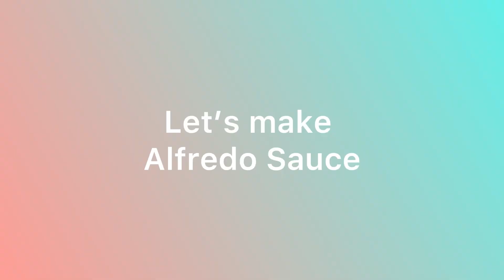Chicken Alfredo Pasta Recipe | White Sauce Chicken Pasta | Creamy & Cheesy White Sauce Pasta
Make your own classic Chicken Alfredo pasta at home! This creamy dish is packed with flavor and perfect for any pasta lover. Discover the secrets to making homemade Chicken Alfredo! This step-by-step recipe will have you serving up a delightful pasta dish that the whole family will love.

Ingredients For Chicken Steak:
Chicken Breast: 1 piece
Soya Sauce: 1 tbsp
Chilli Sauce : 1 tbsp
Black pepper: 1/3 tsp
Chilli Flakes: 1/2 tsp
Salt: 1/2 tsp
Garlic Paste or Powder: 1 tsp
Ginger paste or Powder: 1/2 tsp

Ingredients For Alfredo Sauce :

Vegetable Oil: 1 tbsp
Chopped Garlic: 1/2 tsp
Milk: 1 & 1/2 Glass
Fresh Cream: 1/2 Cup
Black Pepper: 1/2 tsp
Salt: 1 tsp
Chilli Flakes: 1/3 tsp
Chicken Powder: 1 tsp
Oregano: quarter tsp
Cheese : 1 tbsp
Boiled Pasta of your choice